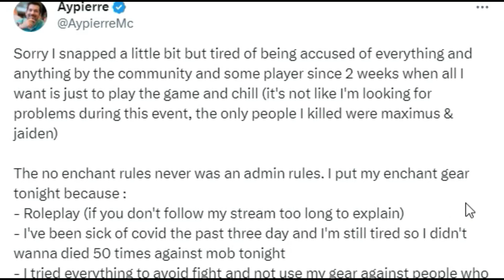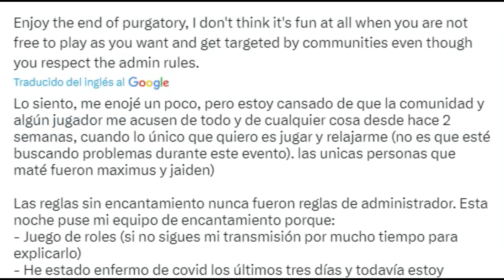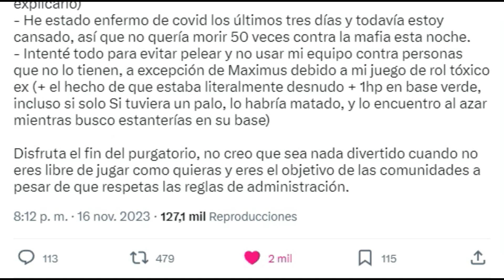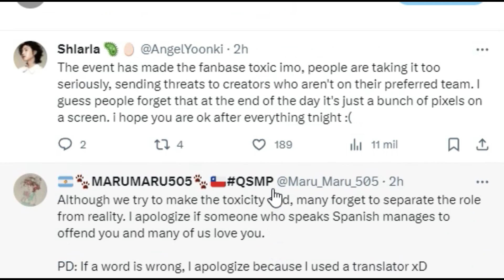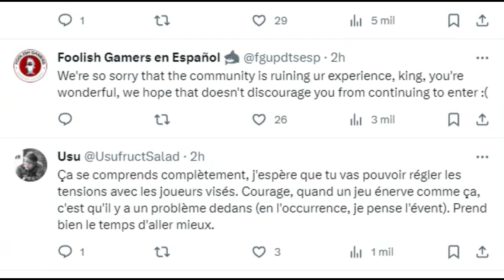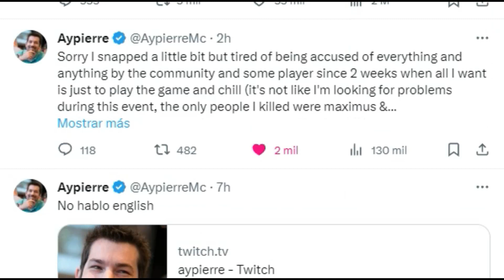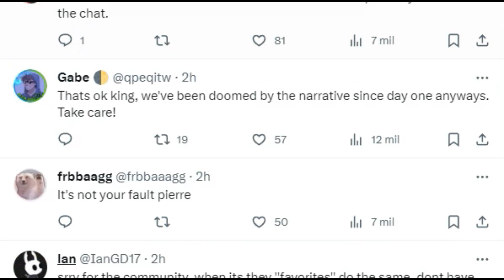AYPIERRE HARTO DE LA TOXICIDAD DE QSMP PURGATORIO…